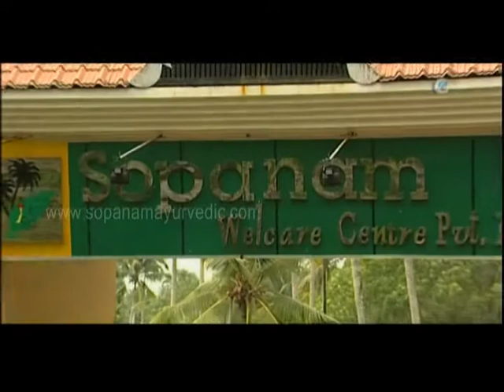Sopanam Multispeciality Ayurvedic Hospital- Irinjalakkuda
Sopanam Multispeciality Ayurvedic Hospital is a well known ayurvedic hospital in irinjalakuda,Thrissur. It offers ayurvedic treatments like Panchakarma treatments, Weight loss treatments,treatments for paralysis,rheumatoid arthritis etc.